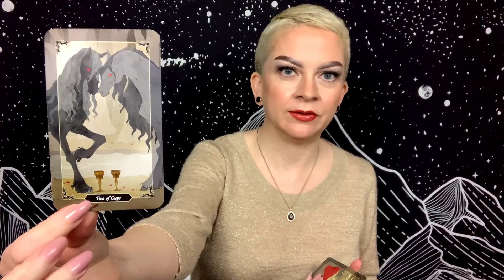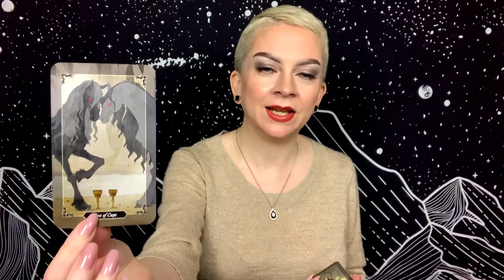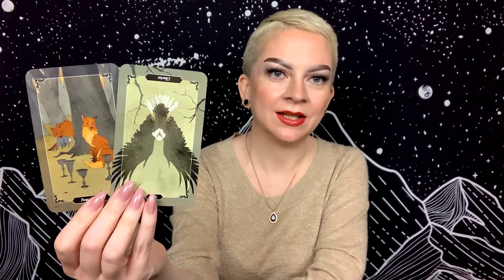AQUARIUS JANUARY 24 2021 TAROT “You Had It in You All Along”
Daily general tarot reading for Aquarius Sun, Moon, and Rising for Sunday January 24, 2021.

Tarot Decks:
Dark Wood Tarot